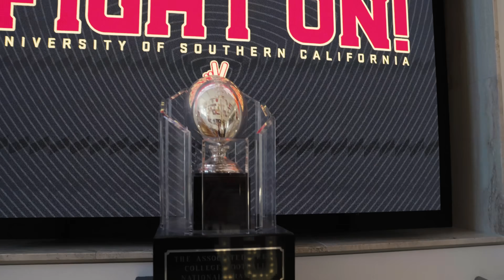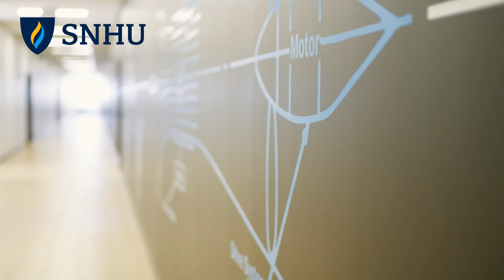Lincoln Riley Opens Up: Reviving USC, Attacking Adversity & Developing Elite QBs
USC Football Head Coach Lincoln Riley joins Adam Breneman on today's episode of Next Up. Lincoln Riley gets candid about his coaching journey from his early days as a GA at Texas Tech, how he shaped Baker Mayfield and Kyler Murray into Heisman winners in Oklahoma, and his shocking exit from OU and leap to USC. Coach Riley also reflects back on his first two years building USC football, the coaching changes he's made on the defensive side of the ball, Caleb Williams, and much much more.

PRIZEPICKS: Get a $100 Sign Up Bonus with code "AdamB" or this

SNHU: Learn more about SNHU's Sport Management Bachelor's Degree with this

Next Up is hosted by Adam Breneman and is presented by The College Sports Company. On Next Up, Adam Breneman sits down with the biggest names in sports and lets them tell their stories, unfiltered. Adam is a former All-American and Penn State alum, media personality, college football analyst for ESPN, and co-founder of The College Sports Company (@TheCollegeSportsCo).

CHAPTERS
00:00-Intro
03:05-Catching Up
03:55-Taking Over at USC
05:31-Initial Changes Made at USC
07:04-Reflecting on First Two Years at USC
10:11-Developing QBs
12:29-Evaluating Talent
14:26-Common Traits Amongst Riley’s QBs
16:01-Balancing Head Coaching Responsibilities
19:02-Young Coaching Journey
21:35-Transfer Portal & Roster Management
24:54-Moving to the Big 10
26:33-University Alignment
27:58-Time at Oklahoma
29:31-Investing in Creative
31:44-Overcoming Adversity
34:12-Defensive Changes
36:27-Path to a Championship
39:11-New Facility
41:32-Riley’s Why